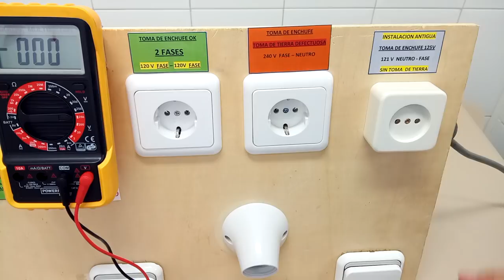TABLERO SIMULADOR (VIDEO 3) DE DIVERSAS TOMAS DE ENCHUFE 2 FASES Y 125 V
VIDEO 3 DEDICADO AL TABLERO ELECTRICO SIMULADOR   DE TOMAS DE ENCHUFE, en este caso vemos las 3 tomas del lado
 derecho, situaciones menos habituales que nos podemos encontrar a la hora de medir una toma de enchufe.
1º ENCHUFE CORRECTO FASE  y FASE en lugar de FASE y NEUTRO.
2º ENCHUFE CON TOMA DE TIERRA DEFECTUOSA, conectada pero defectuosa, esta situación es la mas compleja de simular, por lo que en la vida real puede mostrarnos valores diferentes al mostrado.
3º ENCHUFE CORRECTO PERO PERTENECIENTE A UNA VIVIENDA ANTIGUA, DE 125 V, SIN TOMA DE TIERRA,  en viviendas de mas de 50 años era habitual el no usar toma de  tierra.

RECORDEMOS ANTE TODO, QUE ES UN TABLERO DIDACTICO, NO UNA SITUACION REAL, POR LO QUE  HE INTENTADO REPRODUCIR LO MÁS FIELMENTE POSIBLE SITUACIONES  REALES, PERO QUE PUEDEN PRESENTAR DIFERENCIAS CON LA MULTITUD DE CSUISTICAS QUE PODEMOS ENCONTRARNOS EN LA VIDA REAL.

Es un proyecto que empecé a ensamblar  hace más de 1 año cuando disponía de mucho más tiempo para dedicar a vídeos que ahora, y que se quedó a medias,  a falta de diseñar el circuito simulador de toma de tierra defectuosa y de fase-fase.

Intento simular una serie de situaciones que podemos encontrarnos a la hora de medir una toma de enchufe  (NO sirve para todos los países, pero si para los que utilizan red eléctrica similar a la Europea y Española.

En próximos videos:
- Explicación y diagrama eléctrico de cómo se han conseguido las configuraciones especiales de FASE - FASE, 121V y toma de tierra defectuosa.
- Parte inferior del tablero, como conexionar un conmutado de luz de  pasillo (3 configuraciones)

Como veis el tablero dará para  aprender unas cuantas cosas.